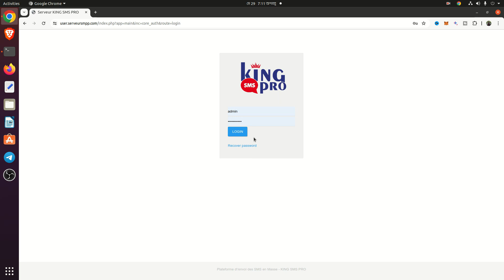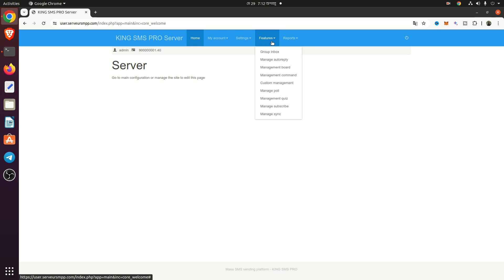playSMS Installation Support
🚀 Get Your playSMS Installation Support Now! 🚀

Looking to establish a robust and efficient SMS gateway for your business using playSMS? Count on me to provide a comprehensive playSMS service to get you started. playSMS Setup Support

With my service, you can expect:
🛠️ 100% inbox SMS gateway system installation and configuration using playSMS
🔌 SMPP/HTTP API's integration of playSMS
🚀 Sender ID Support and many more

I offer flexible pricing to suit your budget and timeline. Reach out today to discuss your playSMS Gateway needs and establish a reliable and efficient SMS gateway for your business.

I assist anyone needing Bulk SMS System Development Online, whether they're junior or experienced developers, non-developers, managers, system admins, or documentation writers, to streamline their profit workflow. playSMS Setup Support

- SSH access to an Ubuntu Linux Server
- Any Domain name
- SMPP/HTTP APIs

Bulk Sms Modem Support:
- Ejointech SimBank
- China Skyline
- 128 Ports SMS Modem Pool
- SK 8 Ports SMS Gateway Modem

0:00 PlaySMS Setup Support
0:10 PlaySMS Gateway Installation
0:30 PlaySMS Gateway Deploy
0:50 How to setup PlaySMS
1:10 How to install PlaySMS
1:20 How to install PlaySMS